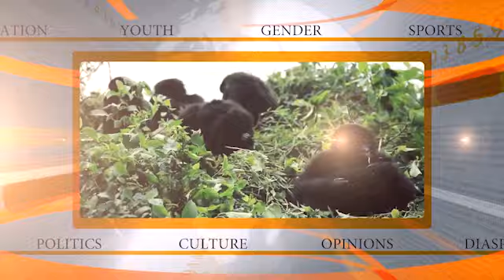RDF mu Kazi!! Urugamba rurarimbanije muri Mozambique|| Imaze kwivugana abarwanyi 14||Dore Uko Bimeze